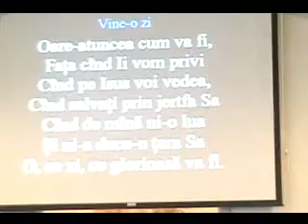6. Program la Biserica Baptista Hickory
Program at Hickory Romanian Baptist Church 04.20.08